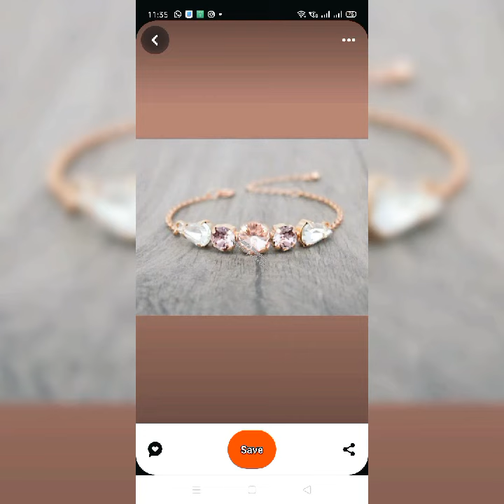Latest Gold Bracelet Bridal# wedding wear design collection #2024 shorts